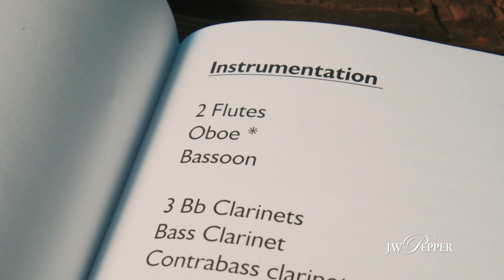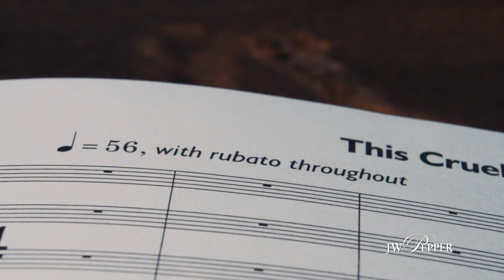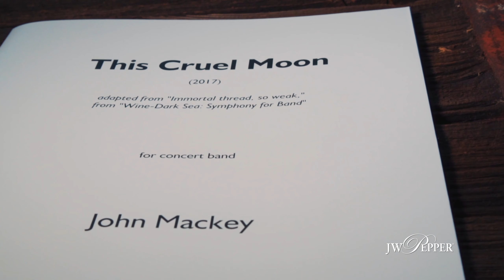John Mackey - This Cruel Moon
This terrific work is a wonderful adaptation of the middle movement of the larger work Wine-Dark Sea: Symphony for Band. It's meant to represent the song of the beautiful and immortal nymph Kalypso who saves Odysseus, falls in love with him, and ultimately loses him. The music is very expressive, with quiet moments of tenderness that swell to moving climaxes, finally subsiding to close with a moving touch of sadness and loss.